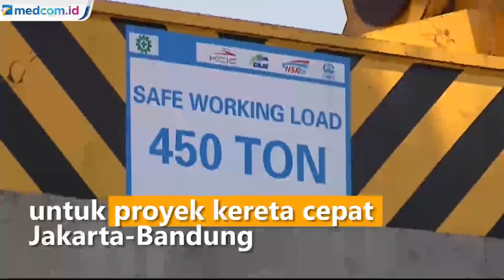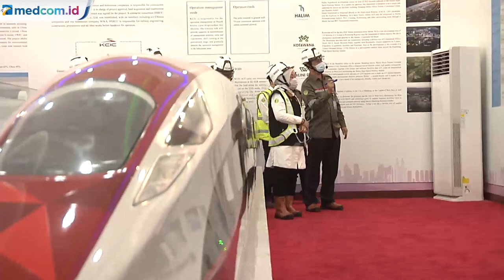Proyek Kereta Cepat Terkendala, Menkeu Siap Suntikan Dana Rp4,3 T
Pemerintah siap menyuntikkan dana sebesar Rp4,3 triliun kepada PT Kereta Api Indonesia untuk proyek kereta cepat Jakarta-Bandung yang mengalami cost overrun atau pembengkakan biaya sekitar Rp27 triliun. Namun Menteri Keuangan Sri Mulyani memastikan dana tersebut baru akan diberikan setelah menerima hasil negosiasi konsorsium empat BUMN dengan mitranya dari Tiongkok.

Dalam rapat kerja dengan Komisi XI DPR, Menteri Keuangan Sri Mulyani menegaskan pemerintah sama sekali tidak bermaksud mengambil-alih pembiayaan proyek kereta cepat Jakarta Bandung yang sejak awal dilakukan dengan "Business to business".

Menurutnya suntikan dana  yang bersumber dari sal atau saldo anggaran lebih tahun 2021 hanya untuk membayar kewajiban awal konsorsium BUMN senilai 613 juta dolar yang memang belum disetorkan konsorsium BUMN.

Langkah itu ditempuh agar proyek kereta cepat ini tetap berjalan karena sudah menjadi proyek strategis nasional berdasarkan perpres nomor 109 tahun 2020. Namun masih harus menunggu hasil audit BPKP dan respons dari mitra konsorsium 4 BUMN dalam proyek tersebut. Karena akan berdampak pada kepemilikan saham kereta cepat Jakarta Bandung.